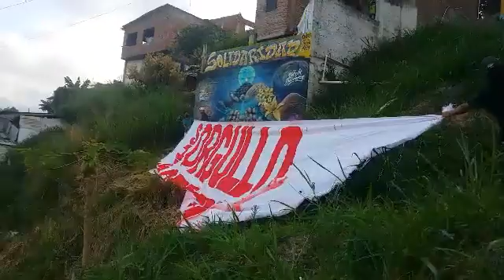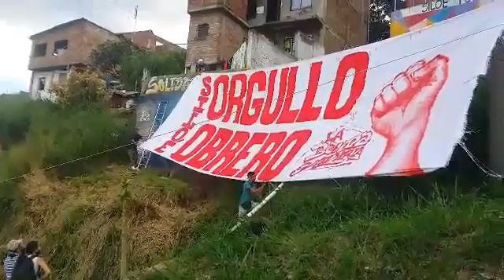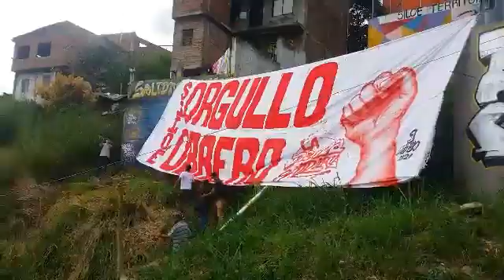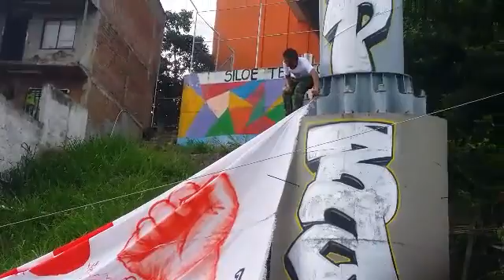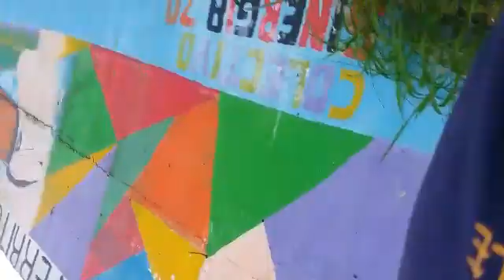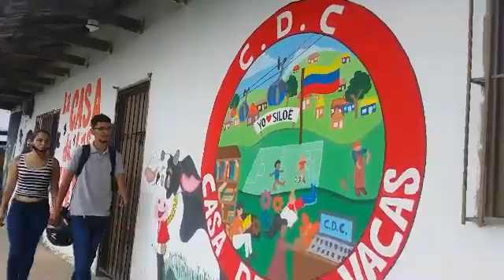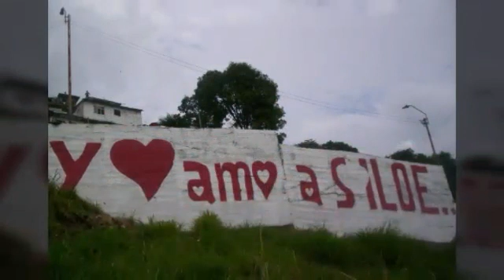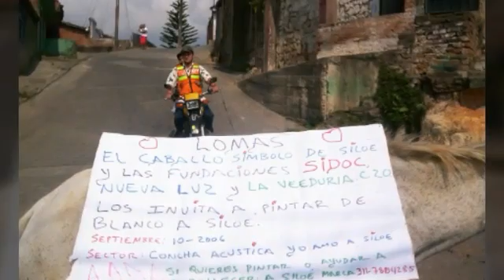Así es Siloè